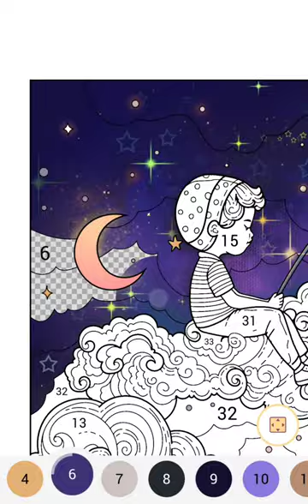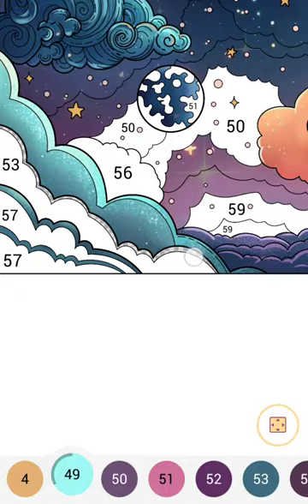Color by number - winkin, blinkin, and nod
Color by number - winkin, blinkin, and nod using the Happy Color game